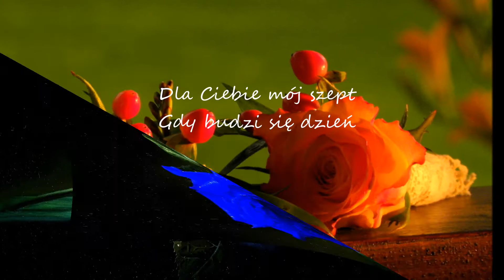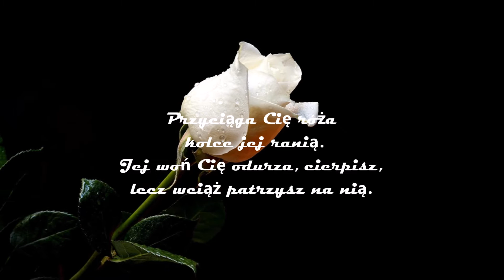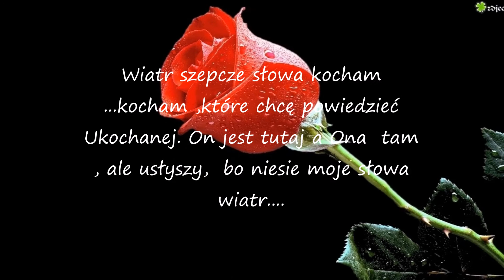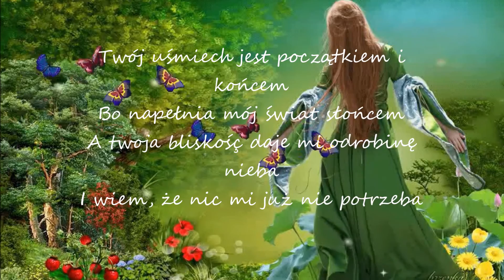Kwiaty i Słowa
Po­wie­rzchnia głębi­ny mej duszy perłami szczęścia jest uk­wieco­na. I choć chłod­ny wiatr wspom­nień w błękit­ne szkło prze­mienił me dłonie, zag­ram me­lodię po­dobną do śpiewu wiat­ru, która mil­knąc, spłynie ko­lorem na kwiaty daw­no za­pom­nianych przez ser­ce nazw.